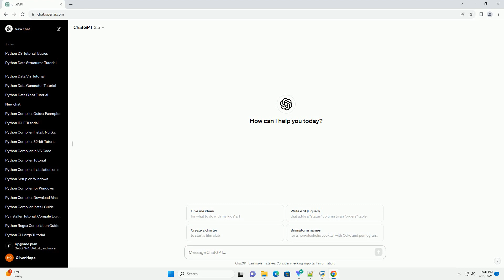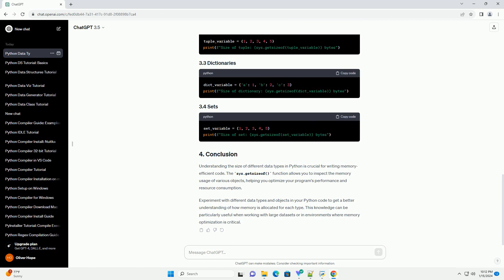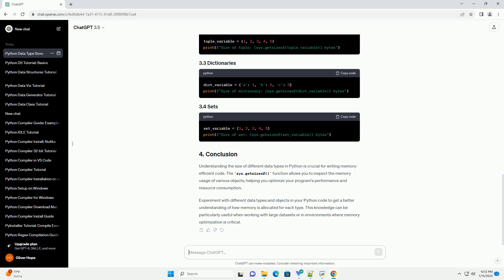python data type size in bytes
python provides a variety of data types to handle different kinds of data. each data type has a different size in terms of memory consumption, and it's essential to understand these sizes to optimize memory usage in your programs. in this tutorial, we'll explore how to determine the size of different data types in python using the sys module.
the sys module in python provides access to some variables used or maintained by the interpreter. we will use the getsizeof() function from this module to find the size of objects in bytes.
understanding the size of different data types in python is crucial for writing memory-efficient code. the sys.getsizeof() function allows you to inspect the memory usage of various objects, helping you optimize your program's performance and resource consumption.
experiment with different data types and objects in your python code to get a better understanding of how memory is allocated for each type. this knowledge can be particularly useful when working with large datasets or in environments where memory optimization is critical.

python bytes type
python bytes to hex
python bytes
python bytes to int
python bytes to string

Related videos on our channel:
python bytes type
python bytes
python bytestring
python bytes decode
python bytesio
python bytes vs bytearray
python bytes object
python database
python data science
python dataclass
python data structures
python data science handbook
python dataclass to dict
python dataframe